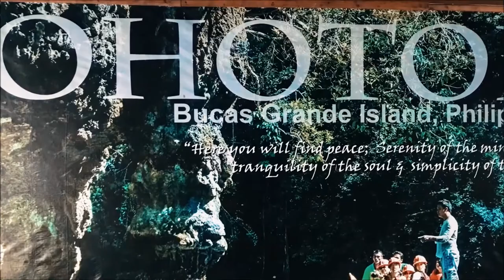FTv adventure at Sohoton Cove Bucas Grande Island Philippines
This video was taken during our vacation last 2018 and unluckily its not good for taking videos for it was rainy day but we try to take some scenery  when the rain slow down...

Guys, Sohoton is a place name meaning "narrow opening" in the Visayan languages of the Philippines. It can refer to: Sohoton Cove, a tourist attraction consisting of a cluster of small islets with lagoons, limestone caves, and rock formations in Bucas Grande Island in Surigao del Norte.
                                                                                                         -Wikipedia